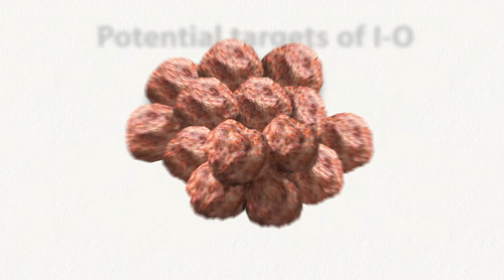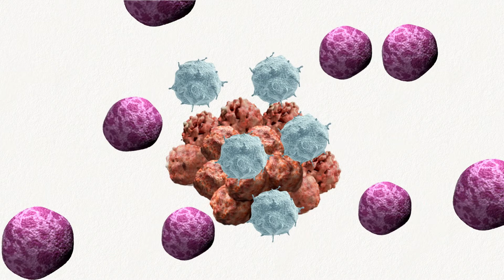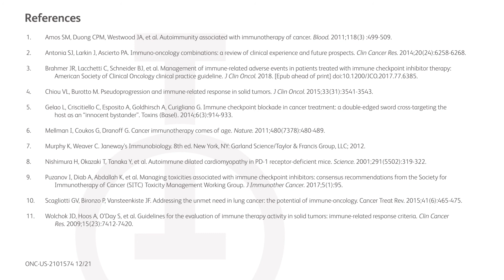IOU Youtube: Chapter 3: How Does IO Work?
Learn more about Immuno‑Oncology and how the immune system may help fight cancer.